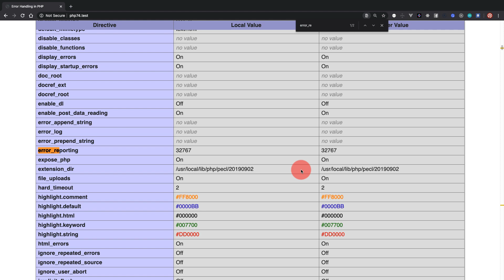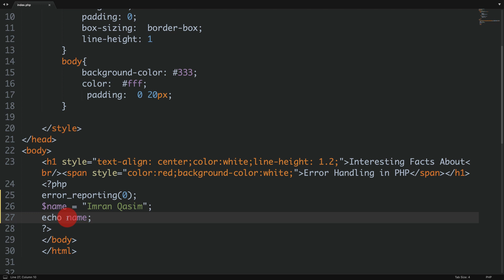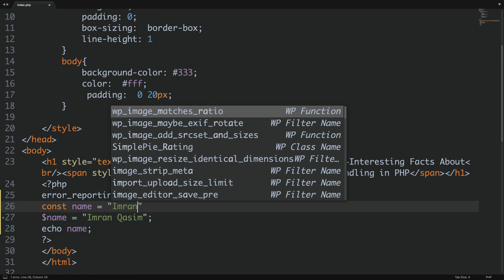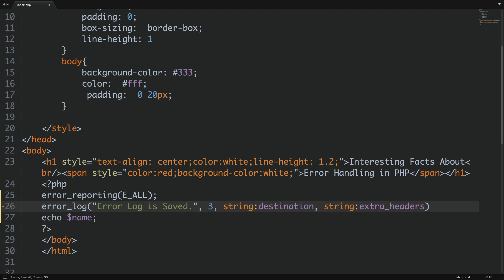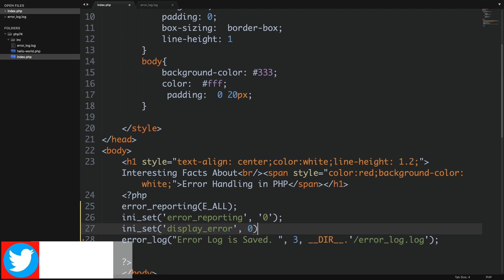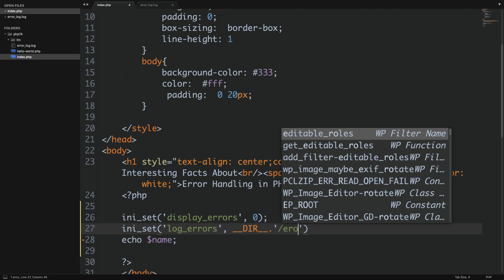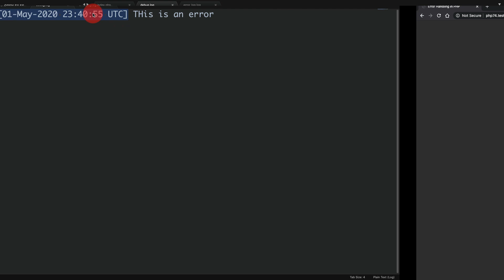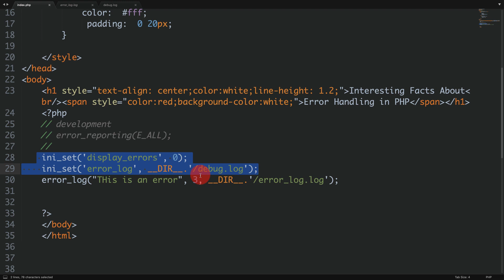PHP Tutorial for Beginners in Urdu/Hindi: Interesting Facts about Error Handling in PHP 5 to PHP 7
Hello Friends,
Welcome to Another PHP Tutorial for Beginners in Urdu/Hindi. Sadly, no matter how careful we are when writing our code, errors are a fact of life. PHP will report errors, warnings, and notices for many common coding and runtime problems, and knowing how to detect and handle these errors will make debugging much easier., Today in This PHP Video Tutorial, We are going to learn about Some Interesting Facts about Error Handling in PHP 5 to PHP 7.